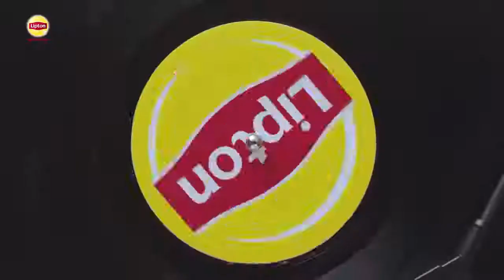아이오아이I O I's Yoojung 립톤Lipton M V CF x3 #1